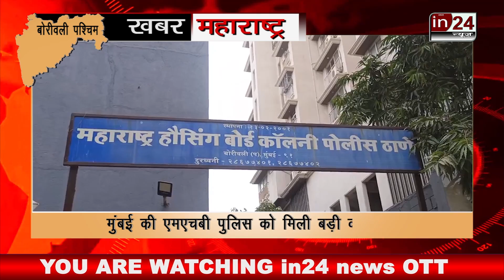Mumbai Drugs Case: Police ने लाखों की Charas के साथ तस्कर को किया गिरफ्तार | in24news